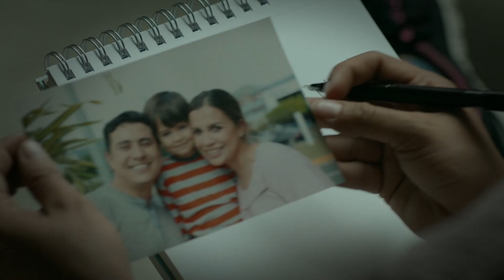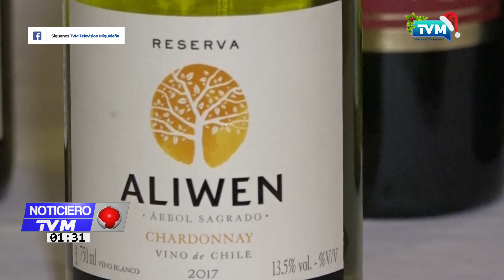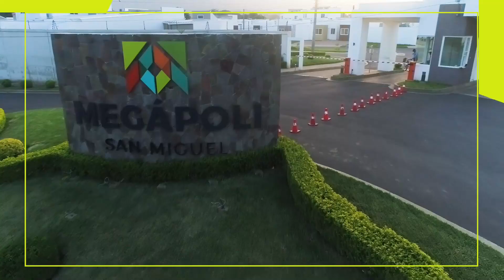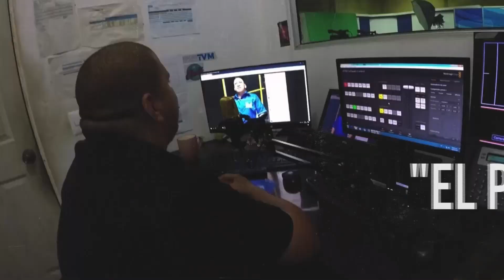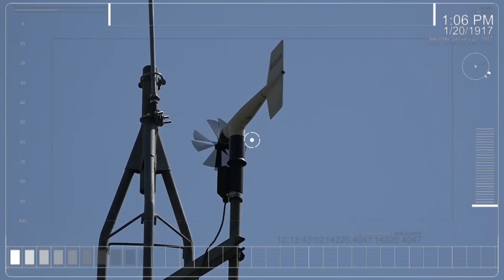NOTICIERO TVM SEGUNDA EMISION.